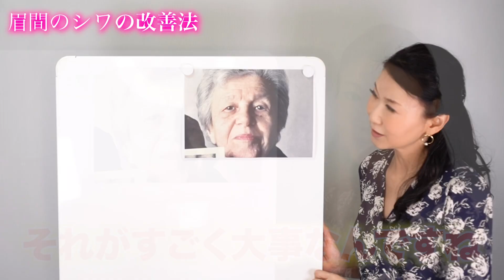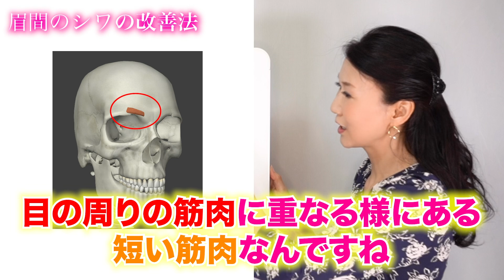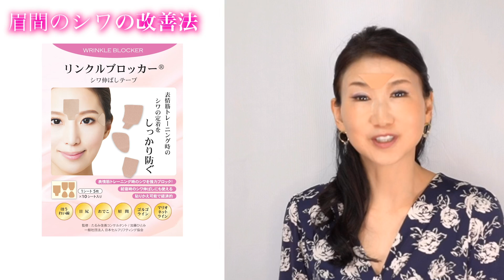【眉間のシワ】陰険シワを簡単に解消！優しい顔になる「たるみ改善！顔ダンス」【アラ還 おきゃんママ（加藤ひとみ）】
眉間のシワはリラックスマッサージとパッチ貼りで解消！
①両手で眉毛の少し上を圧をかけながら、外側に向かってさする。
②同時に息を「ふー」とはく。
※ポイント 眉間の皮膚を伸ばすようにする　１日３回

★★おきゃんママの愛用品★★（問い合わせが多いので貼っておきます）
●10年以上飲んでるコラーゲンサプリ

●動画でご紹介したシワ伸ばしテープ
「フラウニーズ 額・眉間用」・・・頑固な眉間のシワに。固いテープで就寝中のシワを防止。
「リンクルブロッカー」・・・伸縮性があるテープ　表情筋トレーニングやシワ全般に使える。

‹たるみ改善３大セオリー›
※たるみにくい顔になるための３つのセオリー

◇ステップ１ 【 顔ダンス 】で 顔の重心を上部に上げる！
◇ステップ２ 【 その引き上げを維持する 】 真皮の弾力アップ！
◇ステップ３ 【 たるみ毛穴の下垂を防ぐ 】 無添加化粧品でケミカル断ち！

●「ケミカル断ち」実践メールレッスン（全8回・無料）
※８回のメールで「ケミカル断ち」の全てが分かります。

◇ トレーニング時のシワの対処法・歯のケア 等のご質問にお答えしています。

●おきゃんママの著書一覧
・たるみが消える！顔ダンス
・【DVD付】顔ダンスで即たるみが上がる！若返る！

‹おきゃんママ（加藤ひとみ）プロフィール

1962年10月5日生まれ。
たるみ改善コンサルタント
日本セルフリフティング協会代表理事

メスを使わず、高額エステに頼らない最高のアンチエイジング法「たるみ改善！顔ダンス」の提唱者。

実際に検証して効果のあったトレーニング法だけをまとめた「たるみ改善！顔ダンス」は8年で8万件以上のダウンロード数に上る。

見た目を若返らせるだけでなく年齢を積み重ねることが楽しくなると評判を呼ぶ。幅広い年代にファンを抱え、たるみや老いに悩む人たちから「笑顔で鏡に向かえるようになった」、「年齢を重ねることが怖くなくなった」、「顔の印象が変わった」など喜びの声が続々と届く。

これまでに2万人以上のたるみを劇的に改善させる。
「たるみを解消して10歳若返る」というコンセプトに共感する女性も多く、一般社団法人日本セルフリフティング協会の理事に就任。

セルフリフティング・インストラクター養成講座に通う受講生はモデル、トレーナー、看護師、主婦、営業職の女性も多くすでに60名のインストラクターが誕生。日本の主要都市はもちろんアメリカ、シンガポール、香港、中国、韓国にも活動拠点が広がっている。

著書に『たるみが消える！ 顔ダンス』、『【DVD付】顔ダンスで即たるみが上がる！若返る！』（アマゾン美容部門１位・総合ランキング2位、いずれも世界文化社）がある。

実年齢よりも若くみられたい方必見！！
メスを使わず、高額エステに頼らない最高のアンチエイジング法「1日たった7分・たるみ改善！顔ダンス」の提唱者・おきゃんママが
役立つトレーニング法や美容に関する情報を紹介します。

～自己紹介～
こんにちは。おきゃんママこと加藤ひとみです。
私は30代後半に、目の下のたるみやほうれい線などの老け顔に気付き
一時は美容整形まで考えるほど深刻に悩みました。

しかし「自分の顔なのに人任せで良いのか？」と疑問を持ち
試行錯誤の末、顔を若く見せる「顔ダンス」を考案。

結果的に人から15才以上若く見られるようになりました。

若返り効果を確信したノウハウをまとめてブログでご紹介したところ
多くの方から「本当に若返りました！」と喜びの声が殺到するようになり、
その後、セミナーなどの活動を通じ、この素晴らしいメソッドを世界中の方へお伝えしています。

顔ダンスは表情筋を鍛えるメソッドですが、
ただの表情筋トレーニングではありません。

ハッとするようなオーラのある、
その人自信が持っている良さを最大限引き出せるような
美しい顔にしていくメソッドです。

表情筋トレーニングにありがちなシワの定着も
顔ダンスにはありません。

さらに、表情筋トレーニングにありがちな「筋肉質な顔」にも
顔ダンスの実践でなることはありません。

女性らしい優しさはそのままに、たるみようのないしっかりとした土台の美しい顔を作っていく、
それが「顔ダンス」の特徴です。

自信を持って老け顔に悩む女性に「顔ダンス」をお勧めします。
私自身が実践して実証しているのはもちろんのこと、
多くの方の嬉しいお声がそれを証明しています。

自分の顔に自信が持てるようになると
年齢重ねることが怖くなくなります。そして人生も楽しくなっていきます。

顔ダンスでいつまでも若々しく自信あふれる日々を送って頂けますよう、心から願っています。